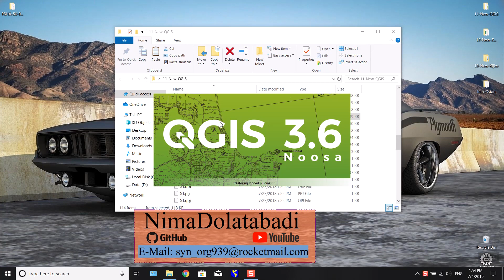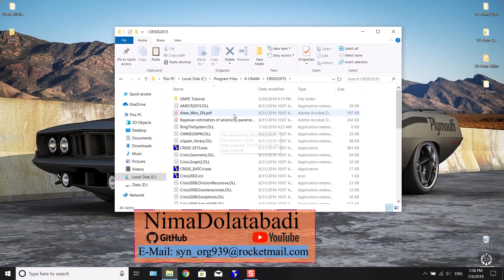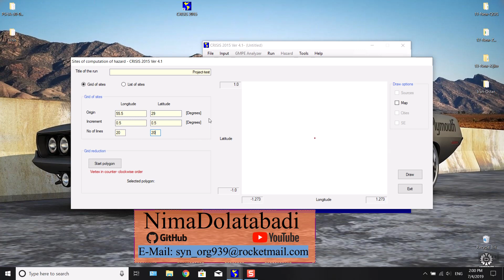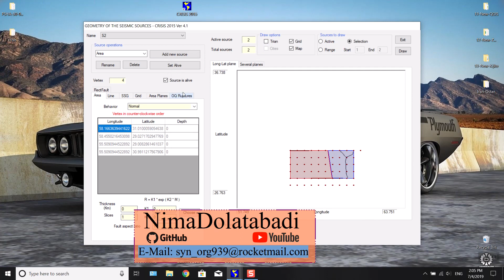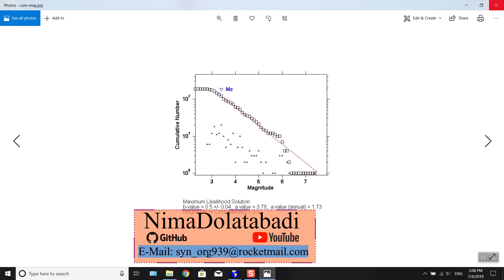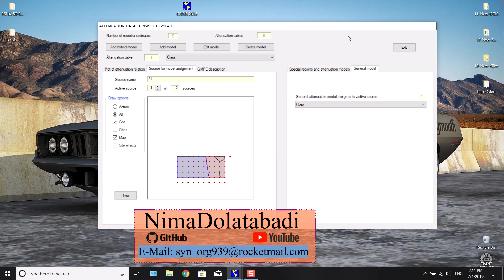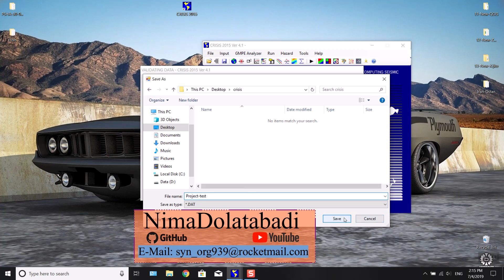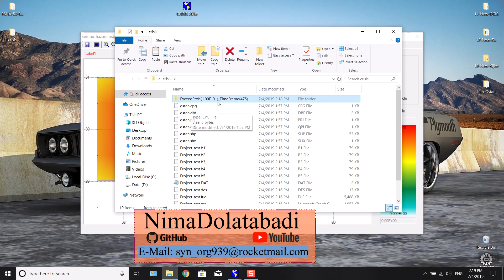PSHA Using CRISIS Software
آموزش تحلیل خطر لرزه ای احتمالاتی با استفاده از کرایسیس